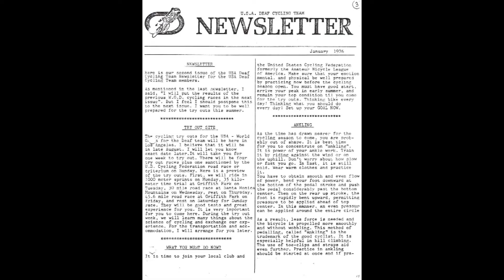History of the U.S. Deaf Cycling Association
How was the USDCA developed?